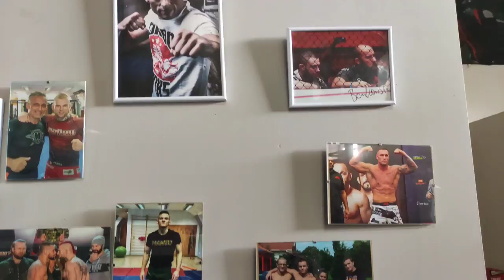Pogi VLOG#1 Wyprawa do Solo Team Namysłów !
Witam mordki ! Witajcie na moim pierwszym filmie vlogowym z wyprawy do Szuli Teamu w Namysłowie ! Zaczynam serię z cyklu powrót do MMA ! Enjoy!